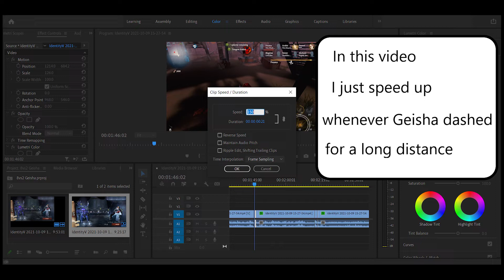Playing Duo Hunters #18 | Gameplay by GH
It's been a long time since I played Geisha, I think I will practice playing hunter again to make more 8vs2 videos about hunters for you because I guess my subscribers really enjoy watching Hunters Gameplay.

This time, I play Lady Thirteen which is an S-tier costume of Geisha. this account belongs to Teddy, my close friend( ͡ᵔ ͜ʖ ͡ᵔ) If you already met me in-game, please don't bully me and forgive me because I just want to make an entertaining video.

Name: HupperKupper
Server: Asia
ID: 22832022

Please be noticed that this channel is not about pro players, it is about my journey and the moments I have been through in Identity V and now want to share with you.

The quality of the video is best displayed on Laptops, and TV. If you watch my videos on your mobile phones, I suggest you should increase the brightness.

Hope you love my videos and have a good day!